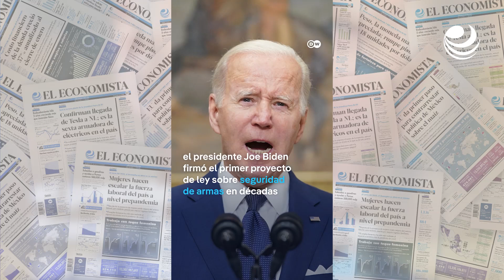Republicanos se oponen a las reformas sobre portación de armas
Incluso después del intento de asesinato contra el expresidente estadounidense Donald Trump, los asistentes a la Convención Nacional Republicana siguen oponiéndose a las reformas que podrían restringir el uso de armas de fuego.